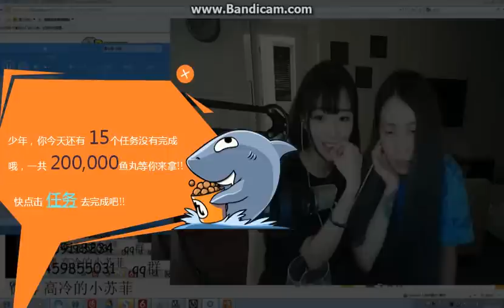碩美科］高冷的小蘇菲 ~ 斑馬斑馬@冬野